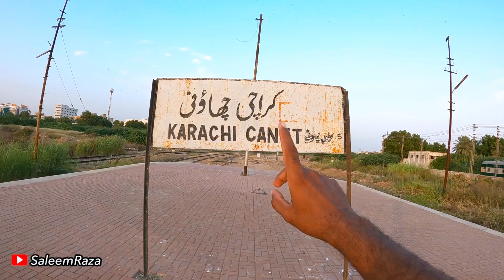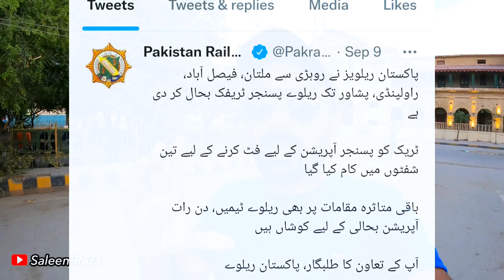Pakistan Railway Update Today | Karachi Cantt Railway Station Update | Karachi To Peshawar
Pakistan Railway Update Today | Karachi Cantt Railway Station Update | Karachi To Peshawar Pakistan Railway |